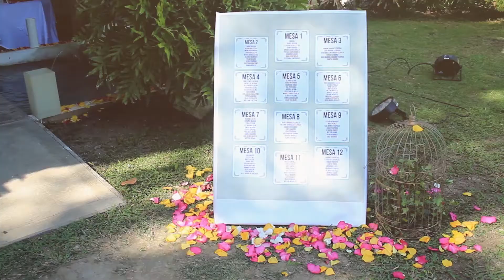GIO & ADRI | VÍDEO BODA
Un FILM DE JUVENAL VITOLA